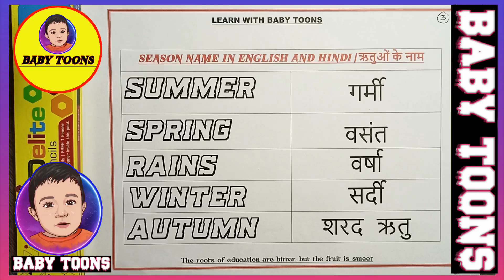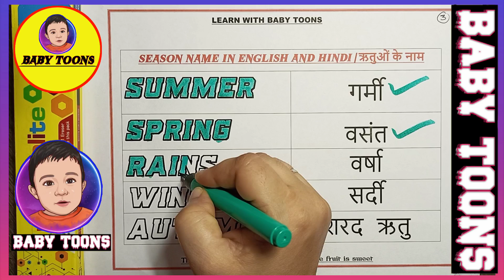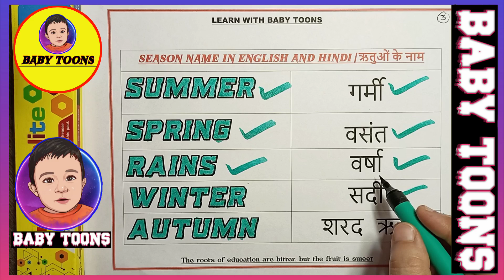SEASONS NAME -ऋतुओं के नाम | MAUSAM KE NAAM | BABY TOONS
❂ REGARDS-BABY TOONS❂
❂ IMPORTANT NOTE ❂
❂YOUR QUERIES SOLVED HERE ❂
* Seasons Name in Hindi & English
* Seasons Name in Hindi
* Seasons Name in English
* Seasons Name for Kids
* Seasons Name for Kindergarten
* Mausam ke naam
* ऋतुओं के नाम | season name
* 5 Seasons on Earth
* Summer, Winter, Monsoon, Autumn, Spring
* SEASSON NAME | MAUSAM KE NAAM
* NAME OF SEASON | ऋतुओं के नाम